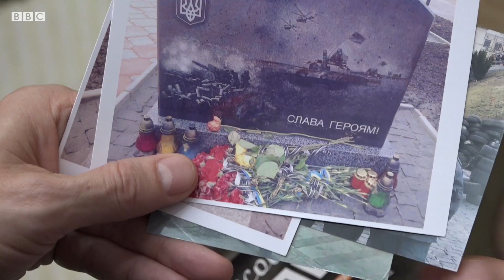Пливе кача - найсумніша пісня Майдану. Чому українці досі плачуть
Західноукраїнська пісня "Пливе кача" не один раз лунала під час похорон учасників Євромайдану, а згодом і загиблих бійців на східному фронті.

Чому ця пісня досі викликає болісні асоціації у багатьох українців? І як її сприймають зараз музиканти, які ще задовго до трагічних подій записали свої версії?

Про це - у відео кореспондента ВВС News Україна Альбія Шудрі.